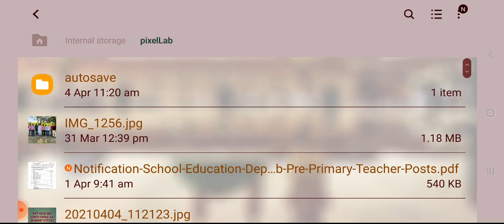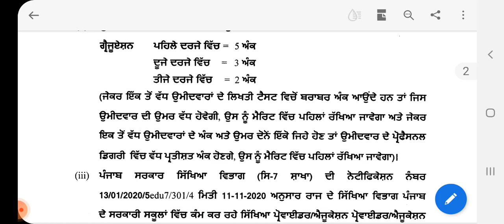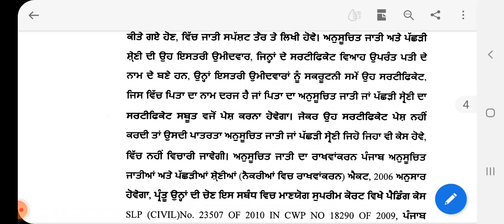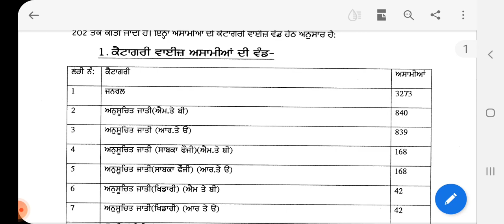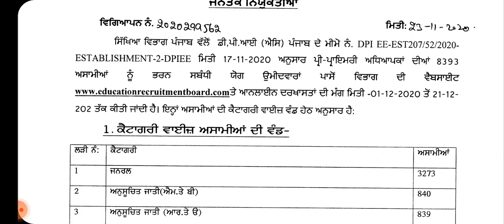NTT LYI ISO CERTI ELIGIBLE HAI OR NAHI.ETT GOOD NEWS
ntt#punjabeducation department